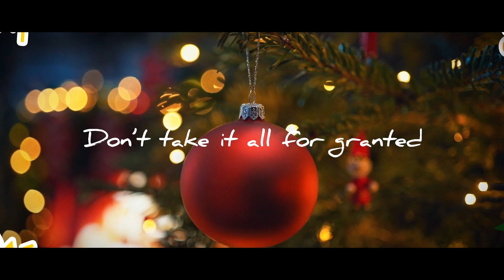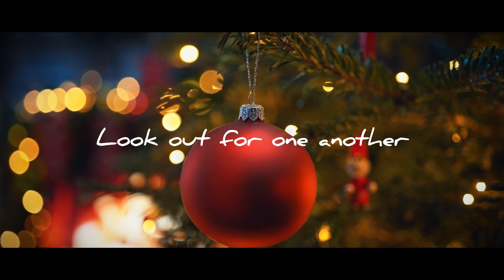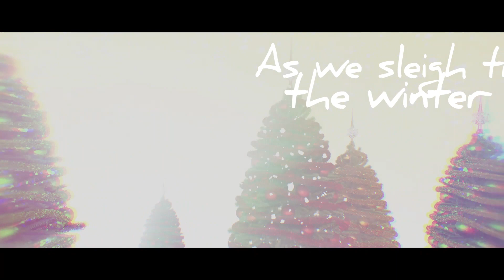Olly E - Christmas Time Is Here (Official Lyric Video)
Help me raise money for LAMP (Leicestershire Action for Mental Health Project) by downloading my Christmas single

Olly E's Official Lyric Video for Christmas Time is Here

Mixed and mastered by Sphynx Studios

Lyric Video created by Lee Waters Lyrics